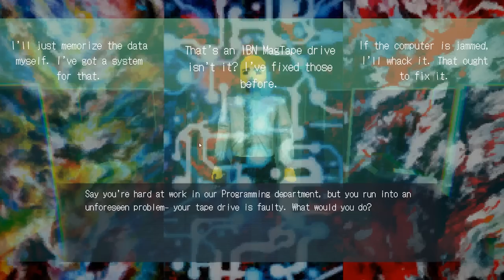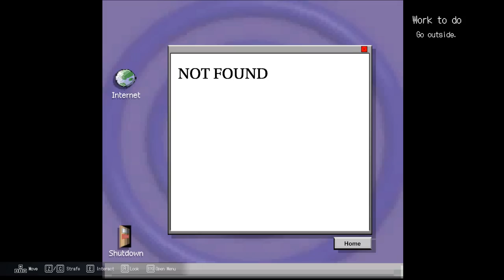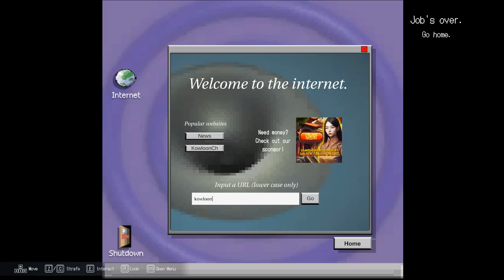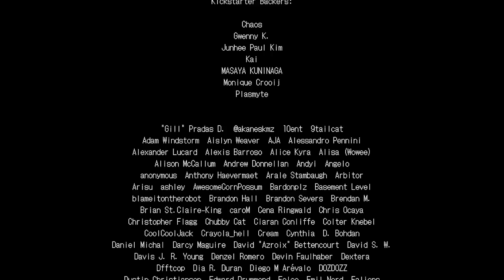[Vinesauce] Vinny - Kowloon's Curse: Lost Report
Vinny plays Kowloon's Curse: Lost Report for PC on Vinesauce!